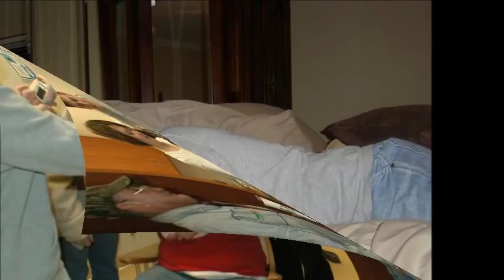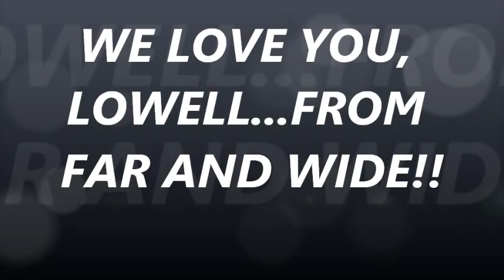SGT. TN. TROOPER LOWELL RUSSELL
TN. STATE TROOPER that was critically injured, when an 18 wheeler hit his car, while it was sitting still, he is fighting for his life as I'm writing this...so please if you would take a moment and say a prayer for Lowell and his family it would be appreciated. If you want to keep updated on his status theirs a page on FB called prayers for Lowell Russell, please feel free to go and write uplifting and encouraging words to Lowell and the family. THANK-YOU!